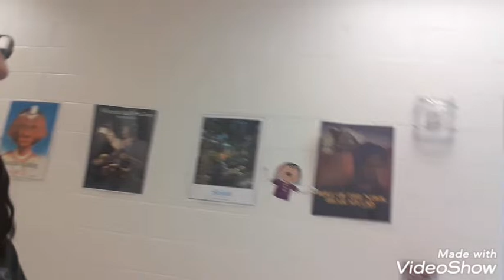RAQUEL PEÑA ELEMENTARY SCHOOL NAMED AFTER MY GRATE COUSIN